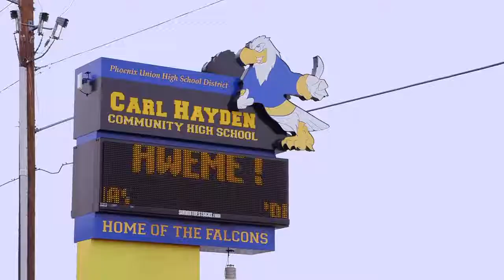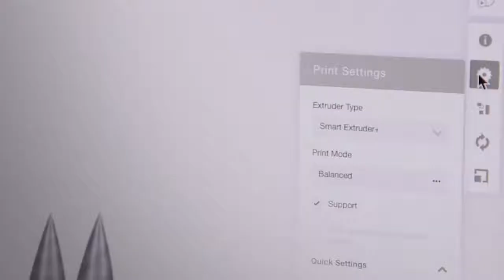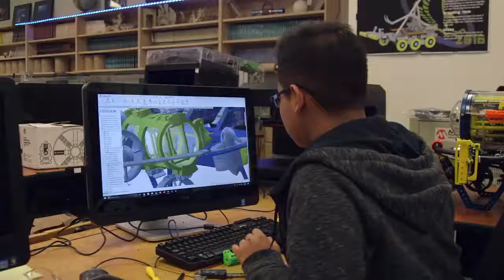[INTELLIGY] Robots impresos en 3D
Esta escuela está aprovechando la Tecnología en 3D para construir robots de submarinos con sus torpedos totalmente funcionales